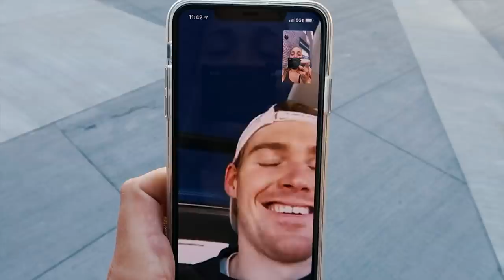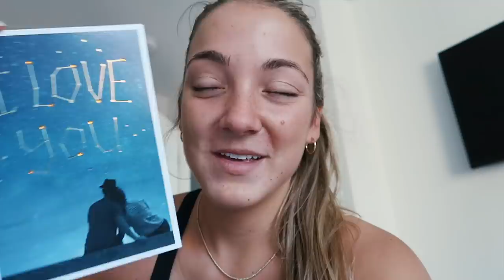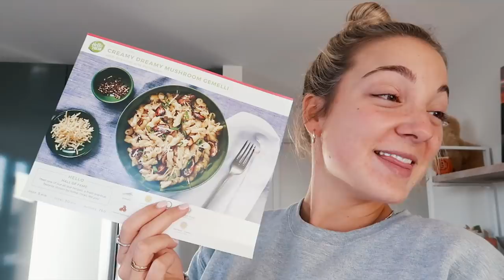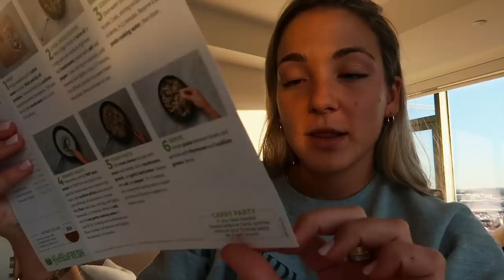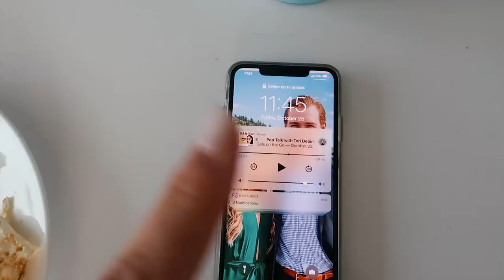VLOG: back home, unpacking + opening A LOT of packages!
Get started with 8 free meals – that’s $80 off your first month of HelloFresh. and enter gretcheng80

Thank you HelloFresh for partnering with me!

xoxo,
Gretchen